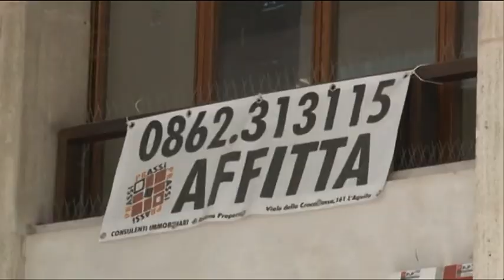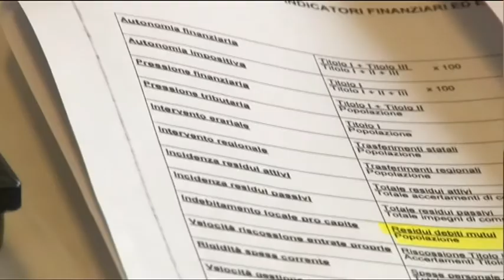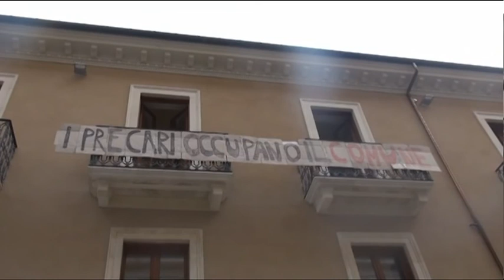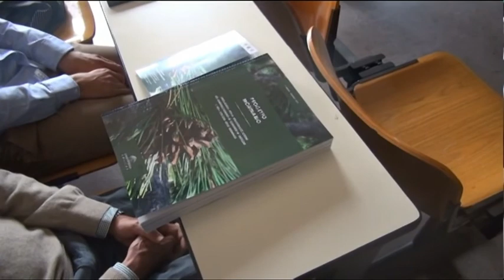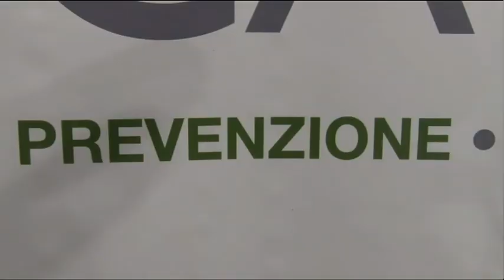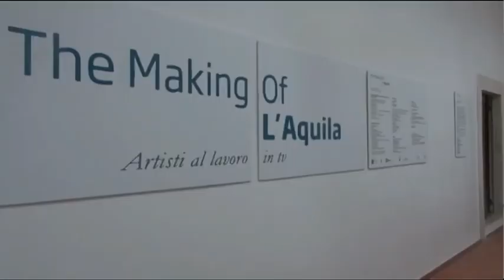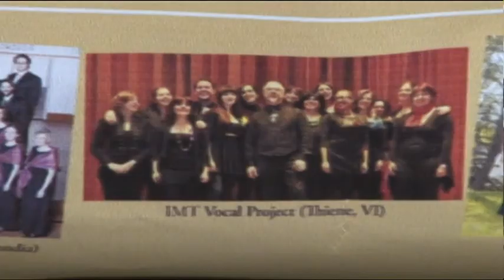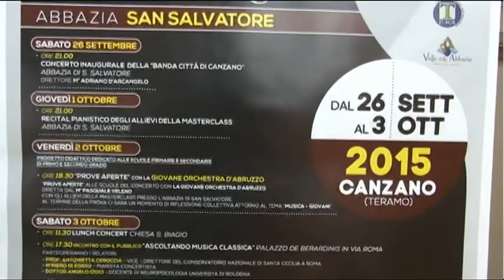Tg 6 - Edizione delle 14 - Venerdi 25 settembre 2015